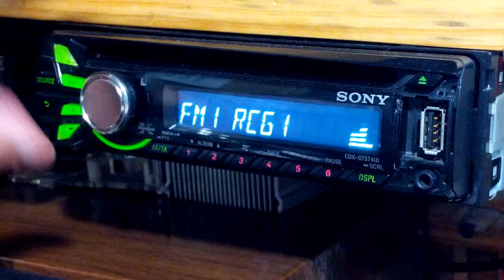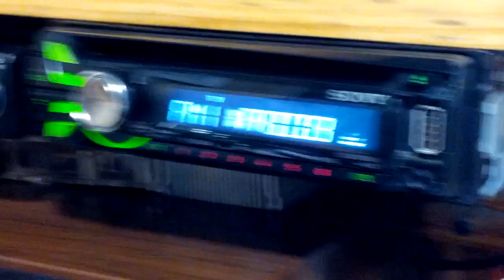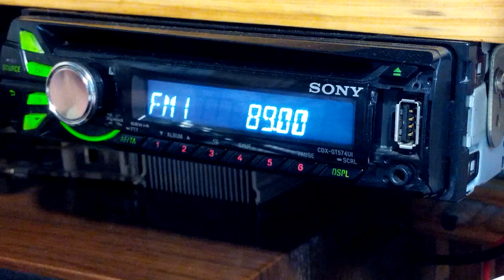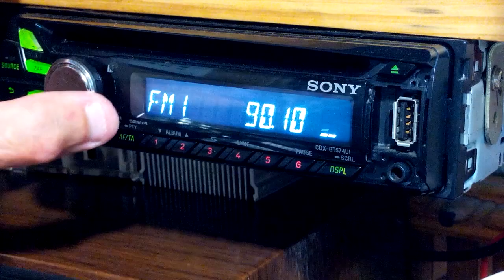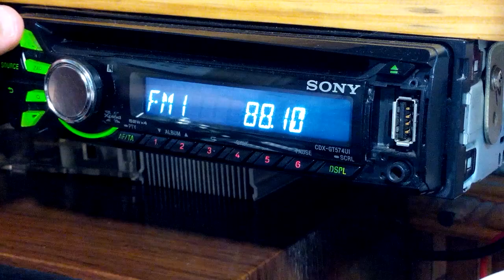Спорадик на Италию (76-108)